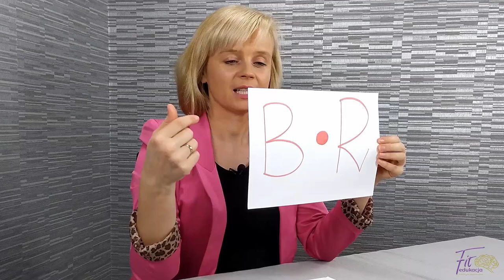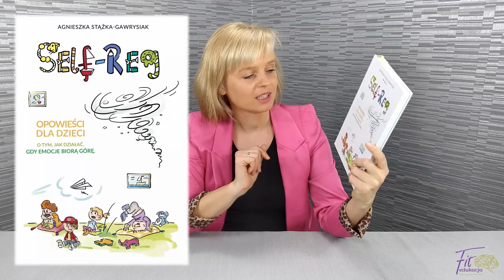1 sekunda i wygrywasz! CZYTELNICZY CZWARTEK #31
Jeśli potrzebujesz więcej konkretnych materiałów, które pomogą Twoim uczniom w wyrażaniu emocji i budowaniu relacji, zapraszam Cię na szkolenie online. Sprawdź program webinaru

Książka, o których dzisiaj opowiadam:
„Self-Reg. Opowieści dla dzieci o tym, jak działać, gdy emocje biorą górę”